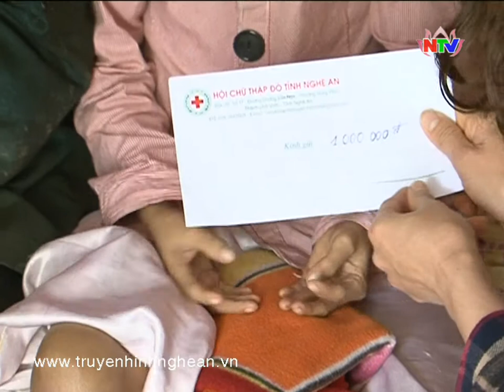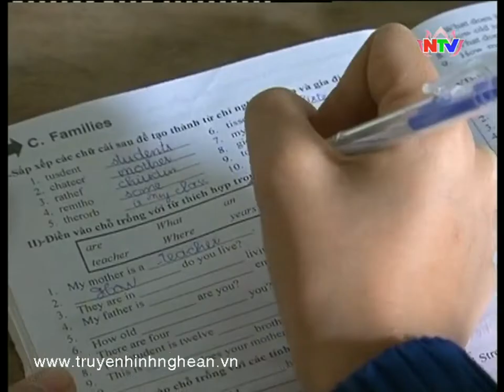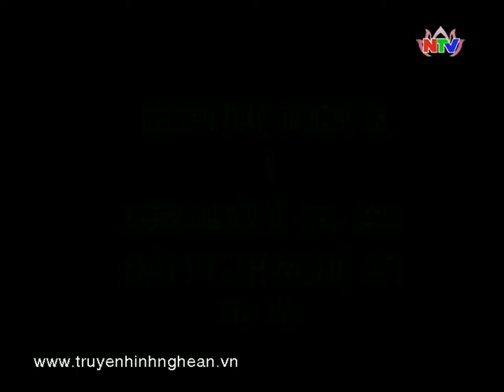Nhịp cầu nhân đạo 08/04/2014